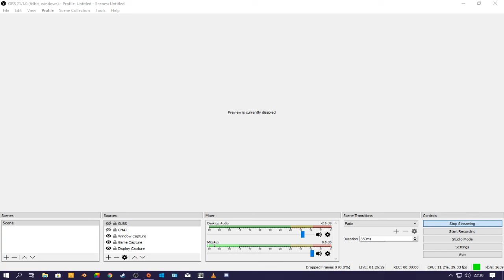ICE CREAM CAKE! | PLANTS VS ZOMBIES~GARDEN WARFARE 2 | Live stream BeeBee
I SCREAM, YOU SCREAM...

IF YOU WANT TO HANG OUT, HAVE A CHAT OR ASK ME A QUESTION, THIS IS THE PLACE TO BE:

*THANK YOU CIDIO!*